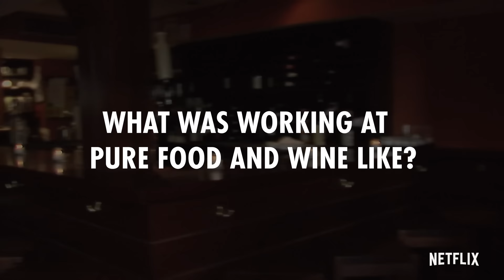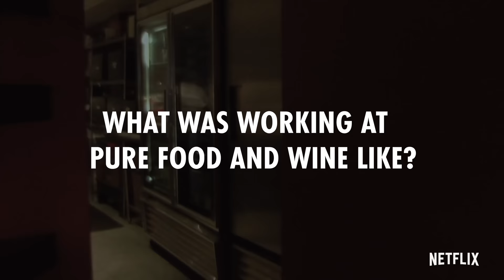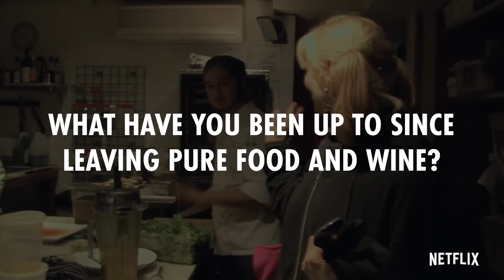Bad Vegan: Fame. Fraud. Fugitives. | Where Are They Now? | Netflix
Where are they now? The former staff of Pure Food & Wine reveal their reactions to watching the documentary and give an update on what they're up to today.

After marrying a mysterious man who claimed he could make her dog immortal, a celebrated vegan restaurateur finds her life veering off the rails.